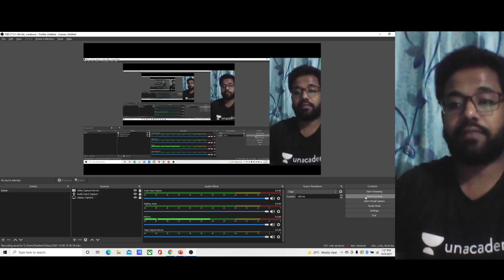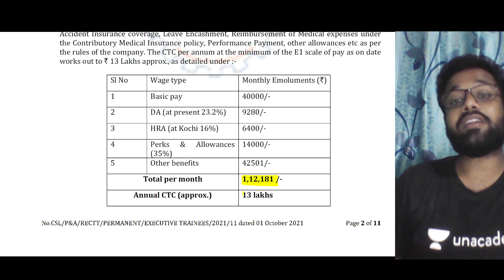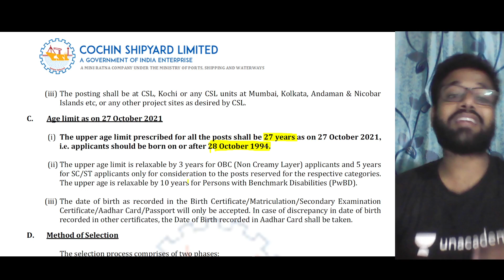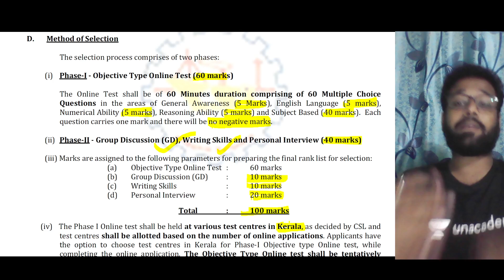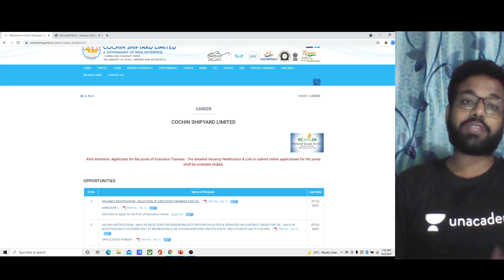Cochin Shipyard Limited Recruitment of Executive Trainees | Shailesh Vaidya | Unacademy Accord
for more such videos
To take Unacademy's weekly scholarship test and win attractive prizes, enrol NOW for Unacademy Combat

For more interesting FREE content, head over to Unacademy Special Classes

Get the GATE & ESE Iconic Advantage:
1. Personal Coach
2. Study Planner & Bi-weekly Reviews
3. Dedicated Doubt Clearing Space
4. Personalized Test Analysis
5. Study Booster Sessions
6. Preparatory Study Material
7. All the Unacademy Subscription Benefits
Dedicated channels for your GATE & ESE Preparation:
Join our Exclusive Telegram Channel & Group for GATE & ESE Exams:
Unacademy Subscription Benefits:
1. Learn from your favorite teacher
2. Dedicated DOUBT sessions
3. One Subscription, Unlimited Access
4. Real-time interaction with Teachers
5. You can ask doubts in the live class
6. Download the videos & watch offline